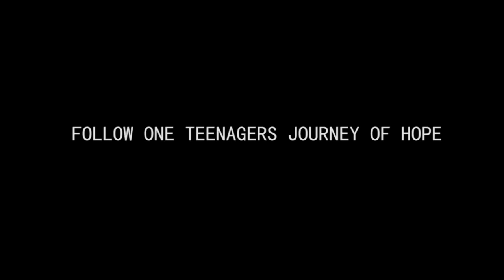BeatBack Trailer [Remastered]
A Film i made when i was 15, 5 years ago. Just made the trailer of it.